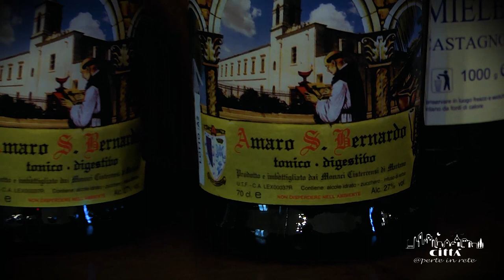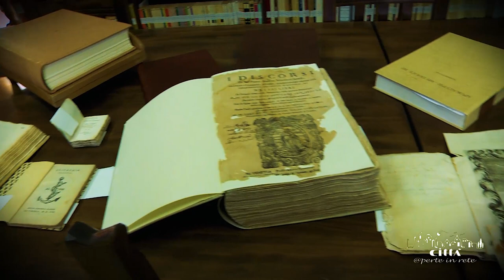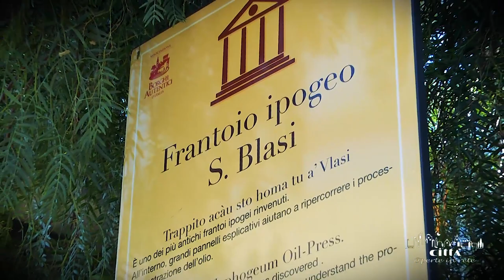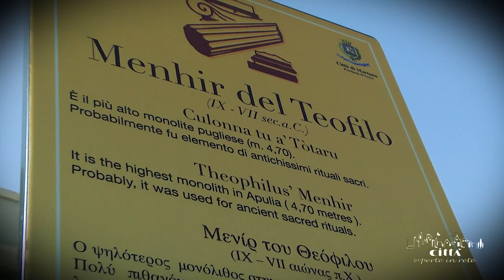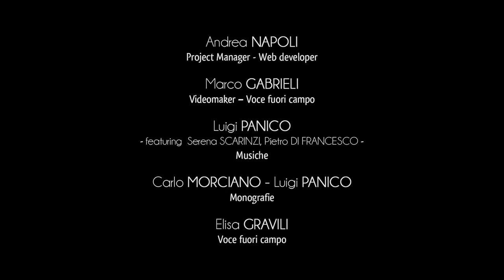City of Martano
Martano has been considered “the informal capital of the Grecìa Salentina”, where “griko”, the ancient greek-salentinian dialect, is still known and utilized by Greek speakers of Martano.
Martano’s historical centre, its most ancient core, was once termed “The old Land” and it reflects the so-called “Byzantine chora”, the strategic layout of the medieval village.